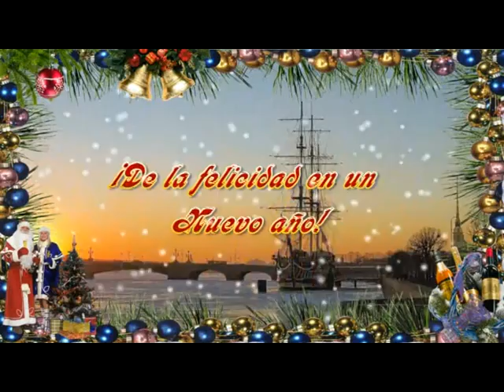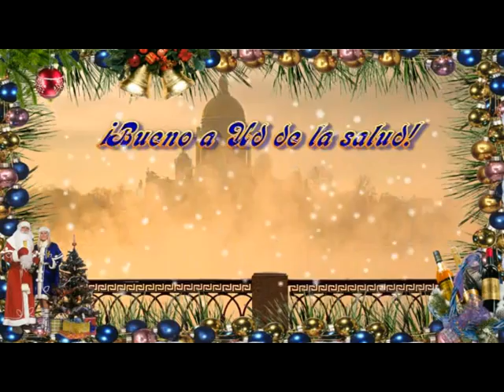2012 - С Новым годом. Happy New Year!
Поздравляю с Новым годом!
Music/performed by Alexander Skryabin (Александр Скрябин), "King's Hunting" (Королевская охота) album, 1987